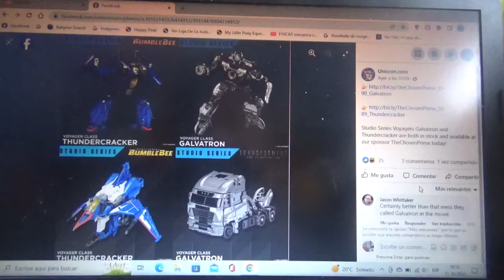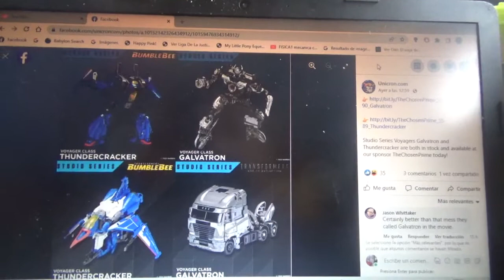Imágenes de Transformers Studio Series BBTM Thundercracker y AOE Galvatron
Galvatron de Age of Extinction es la que mas anhelo tener en mi colección de Transformers